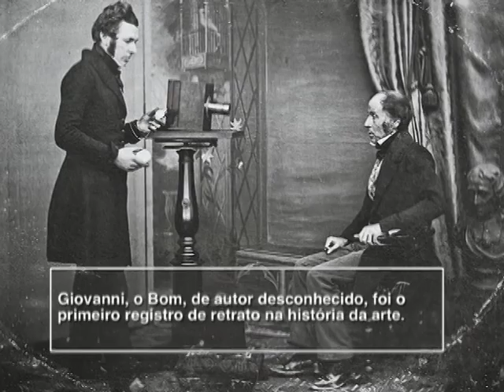Soterópolis - Quadro Fotograma com José Mamede